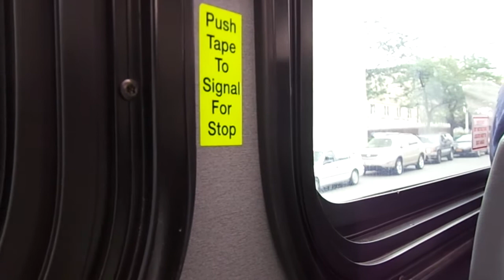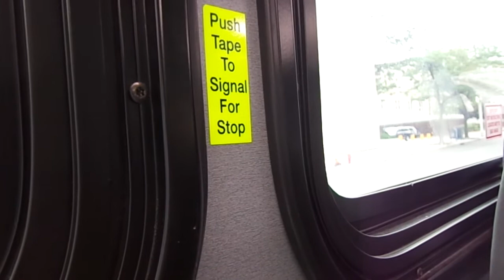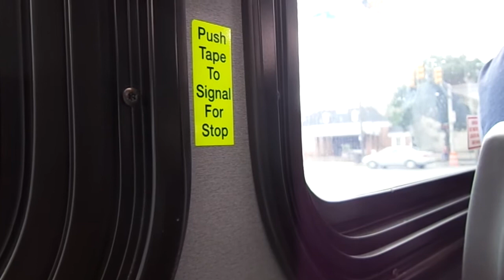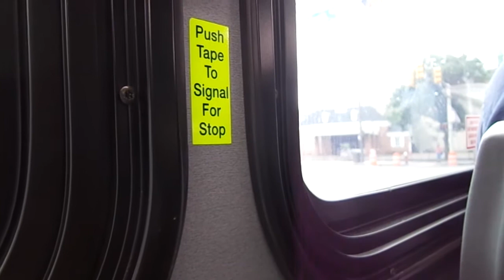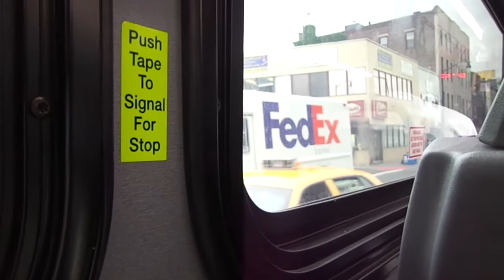NJT NABI 40-SFW #5735 on the 80 to Exchange Place (Inside) in HD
A quick ride on-board NJT 2011 NABI (North American Bus Industries) 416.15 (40-SFW) Transit-Style #5735 on the 80 to Exchange Place via Journal Square on a late Thursday Morning.  I sat towards the back for this ride.  Available in High Definition.

Recorded with my SONY DSC-W650
Engine: Cummins ISL9 EPA 2010 280HP
Transmission: Whisper-quiet ZF Ecolife 6AP1400B